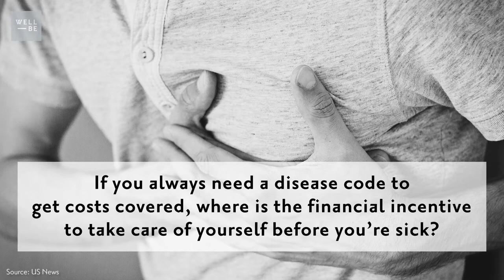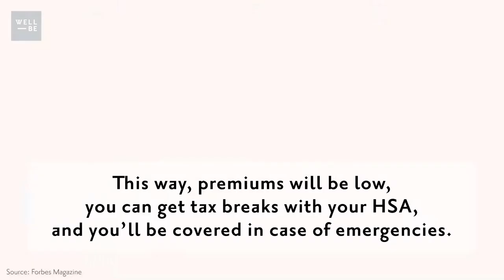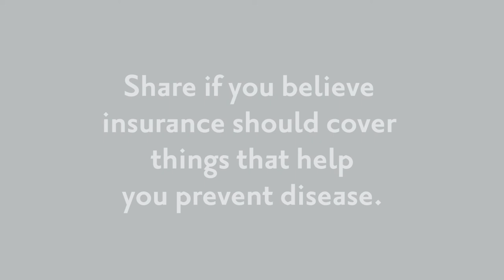The WellBe Guide to Wellness-Friendly Health Insurance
WellBe Building Blocks Episode #10
When it comes to wellness, health insurance can be tricky. How do you pick a plan that covers you for the basics, but also covers integrative therapies, like acupuncture, naturopathic medicine, and massage? Here’s the WellBe guide to finding a plan that’s best suited for your needs, the difference between FSAs and HSAs, and the questions  to ask your insurer to find out what’s covered.